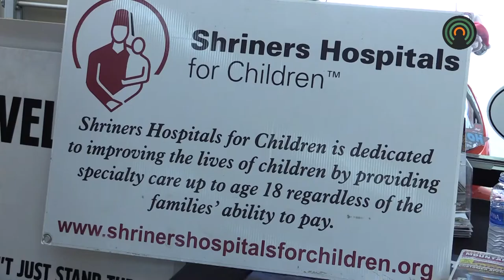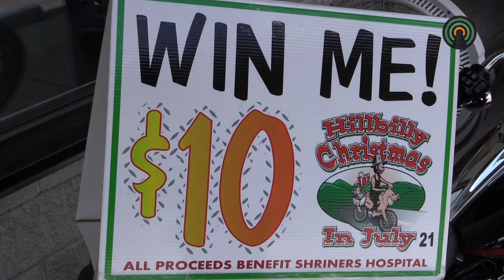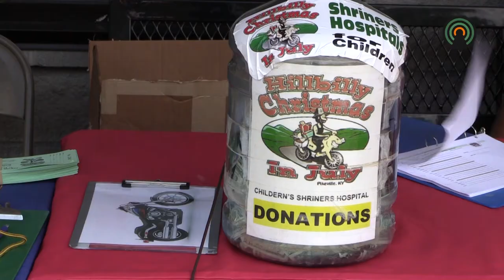Hillbilly Christmas in July preps for big weekend